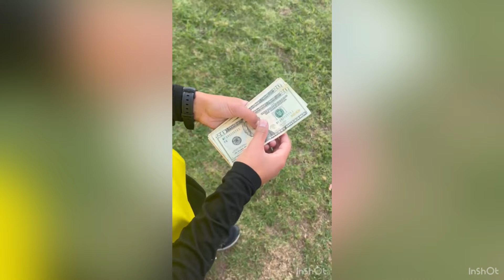Day in the Life of a 13 year old Soccer Referee. $100 per day